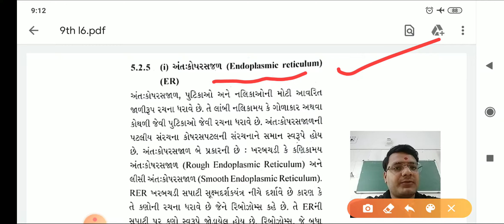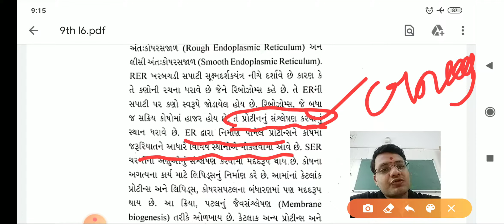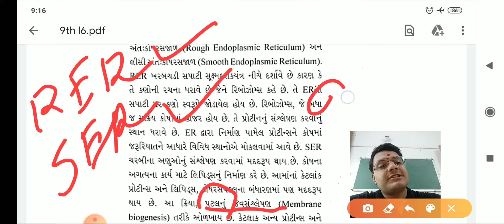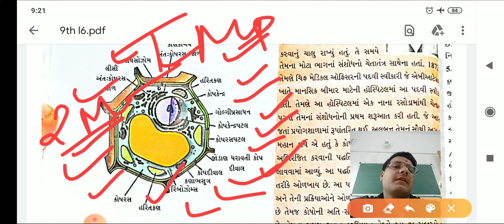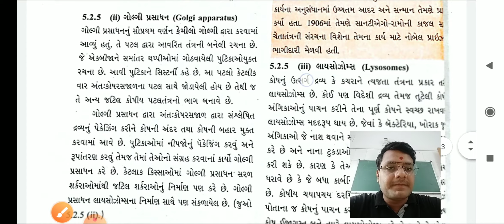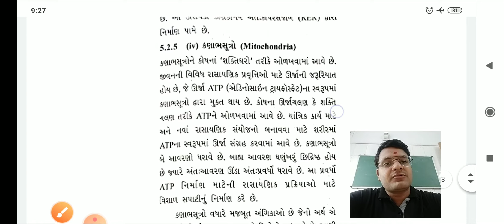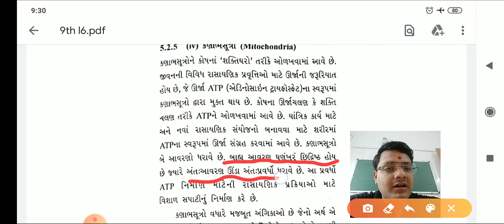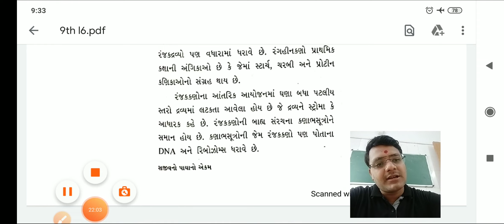9th/ science / chap 5 / lec 5